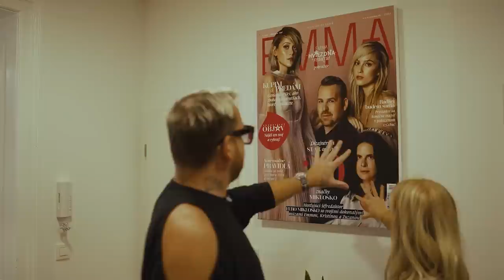Keby som mal veľký dom, tak z neho mám psí útulok (Fero Mikloško)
Fero Mikloško je dnešný hosť a Zvedavá Zuza spolu s ním. Sledujte!